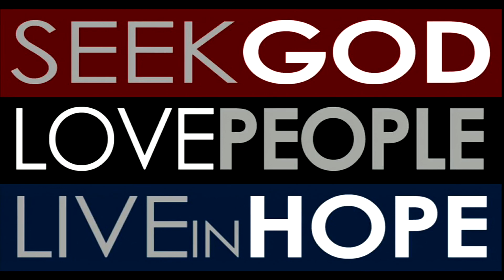Traditional Service - Sunday, July 3, 2022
A replay of our Sunday morning 11:00​​​​​ traditional worship service livestream from Sunday, July 3, 2022.